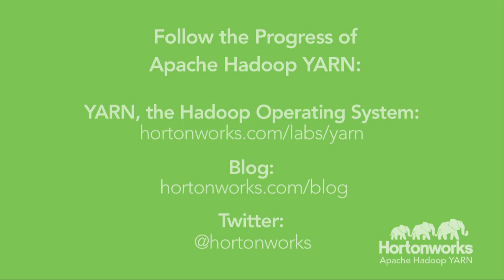Apache Hadoop YARN: How YARN changed Hadoop from v1 to v2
Learn about the impact of Apache Hadoop YARN on Hadoop, and how it transforms Hadoop 2 into a Data Operating System.